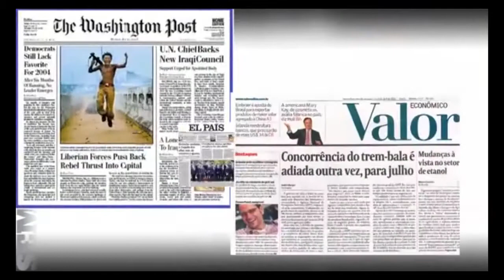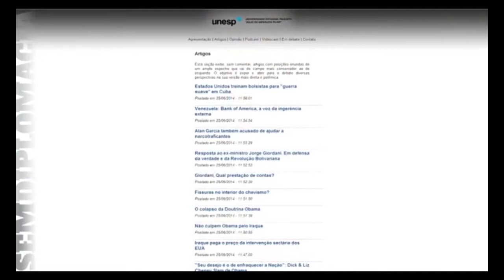SemDiplomacia 12 - “Guerra contra o Estado Islâmico”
Passada quase uma década e meia do início do século XXI, o principal foco de atenção nos debates das relações internacionais sobre os conflitos mundiais situa-se no Oriente Médio, seja os de origem mais antigo entre palestinos e israelenses, passando pelas intervenções dos Estados Unidos e aliados no Afeganistão e Iraque, até a Primavera Árabe e seus desdobramentos em termos de tensões mais profundas e duradouras como a guerra civil na Síria. Para discutir o cenário político entre ocidente e o novo ator - o Estado Islâmico - Luis Fernando Ayerbe, Ariel Finguerut e Bárbara Motta apresentam e analisam as diferentes perspectivas postas pelos dois lados. Para saber mais sobre o projeto Sem Diplomacia, acesse